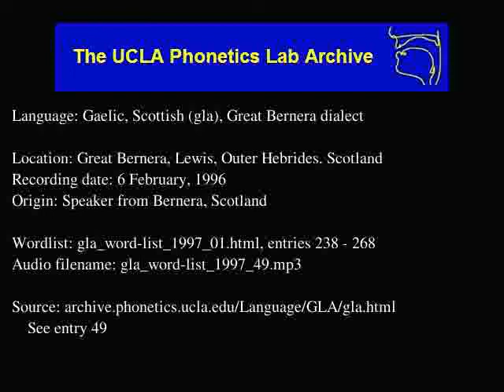Gaelic, Scottish audio: gla_word-list_1997_49